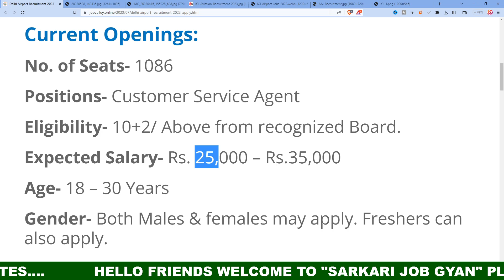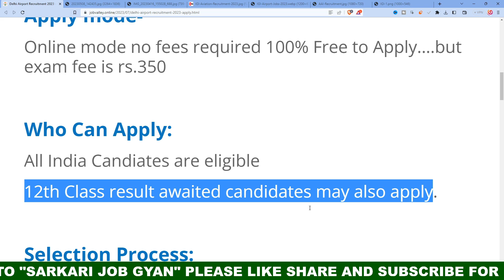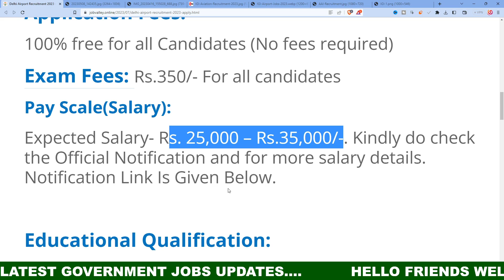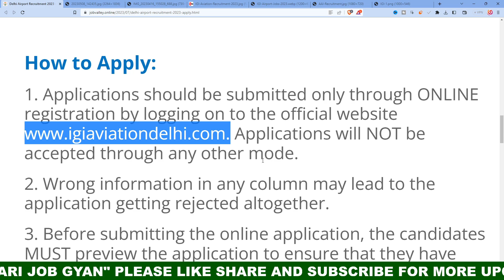Airport New Recruitment 2023 | Airport Bharti 2023 | Airport New Vacancy 2023 | Airport Jobs 2023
Airport New Recruitment 2023 | Airport Bharti 2023 | Airport New Vacancy 2023 | Airport Jobs 2023, Delhi Airport में निकली भर्ती || IGI airport job vacancy 2023 || Permanent job! Delhi airport Job Vacancy 2023

igi airport job vacancy 2023
indira gandhi airport job vacancy
ground staff jobs in delhi airport for freshers
delhi airport jobs for freshers
10th pass airport job vacancy
palam airport jobs
job in delhi airport for 12th pass
12th pass job in airport direct joining
airlines job vacancy 2023 for freshers

12th pass job in airport direct joining